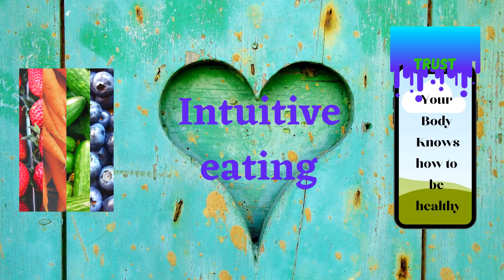Trust Your Gut intro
Learn about Ann's 6 week online course on how to tap into
your body's innate system where you will learn how to make those Right-for-You food choices for your Optimal Wellness using your body and a pendulum.